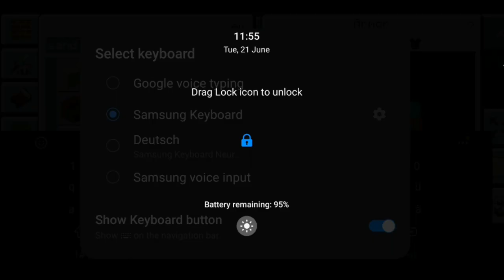Mikecraft VS Lokicraft 5 (Game Comparison)